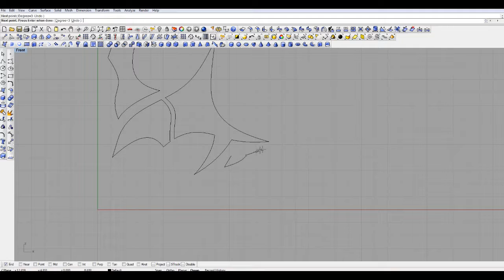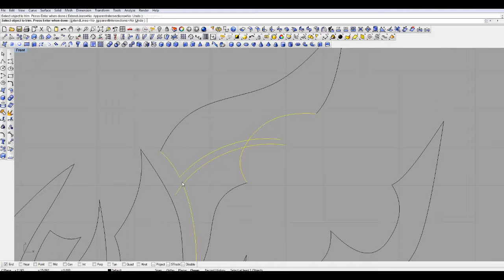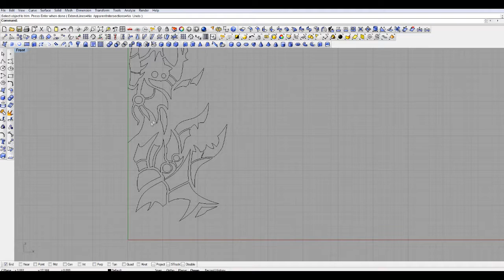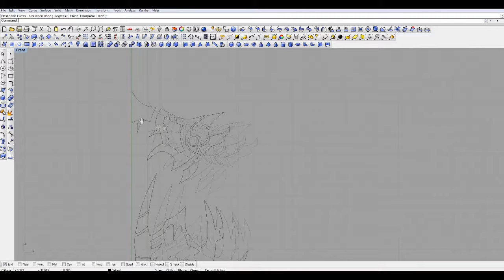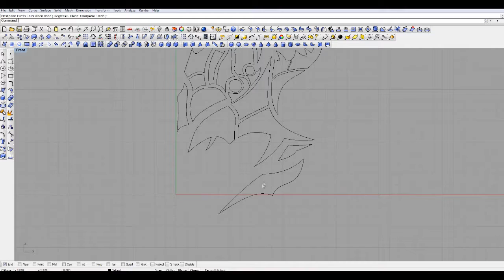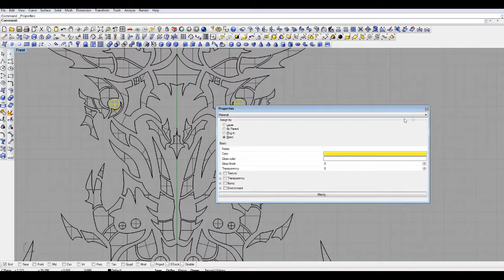[Speed Drawing] Triform Totem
Tracklist:

"Dragon Dreams": Ailsean
"Subaqueous Angels of Chaos": Ailsean